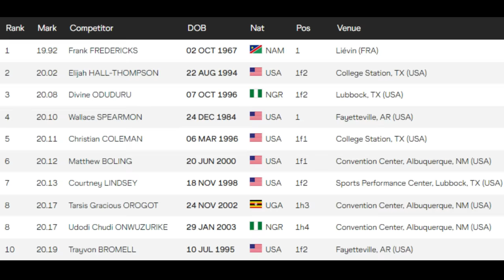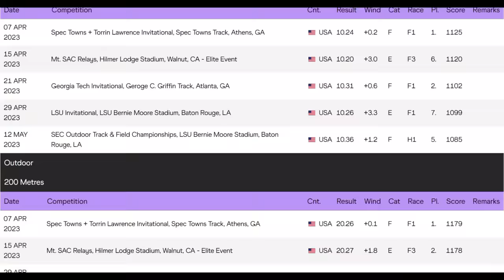Matthew Boling Makes His Move